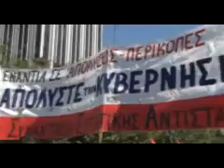Gelirleri yüzde 40 azalan Yunanlar..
Gelirleri,yuzde,40,azalan,Yunanlar,yine,grevde